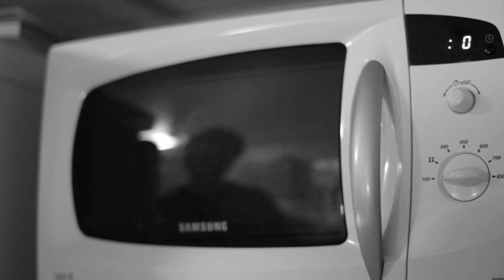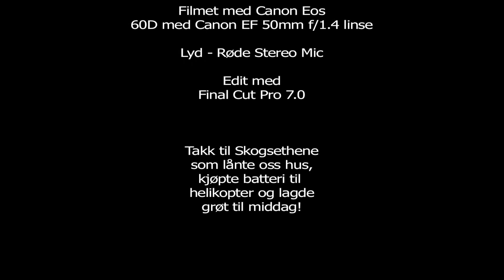HELITRANCE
en liten ukm film